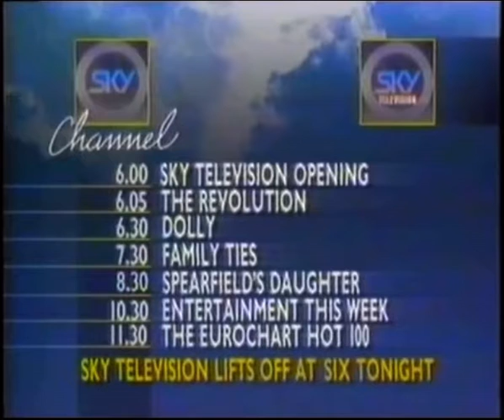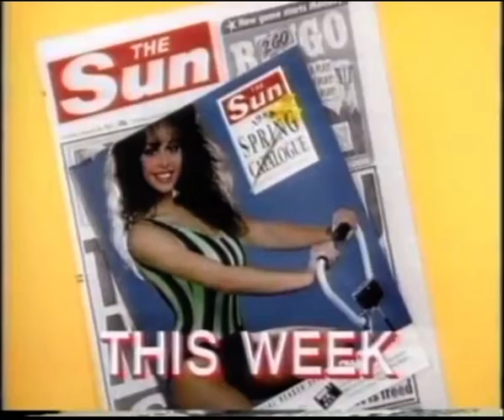Sky Channel(Sky One) Continuity(Sunday February 5th 1989)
Sky Television  was a public limited company which operated a nine-channel satellite television service, launched by Rupert Murdoch's News International on 5 February 1989. Sky Television and its rival British Satellite Broadcasting suffered large financial losses, and merged on 2 November 1990 to form British Sky Broadcasting. A programming merger took effect on 1 December 1990. Here Is A Couple Of Promos And Ads When the rebrand happened